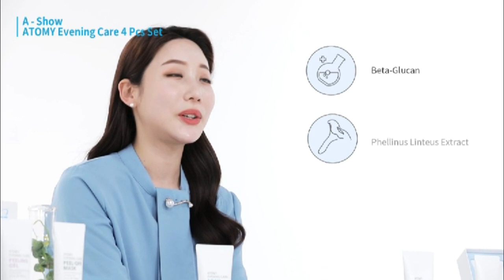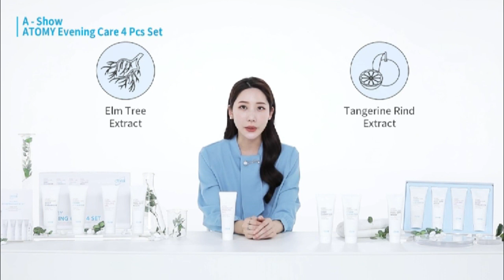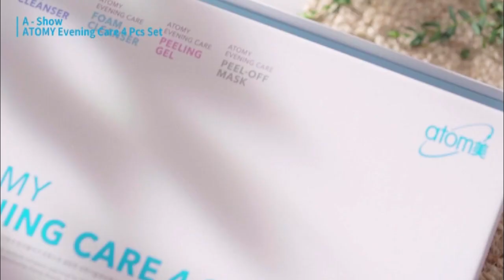Atomy A Show Product Introduction - Evening Care 4 Set - Korean with English Subtitle